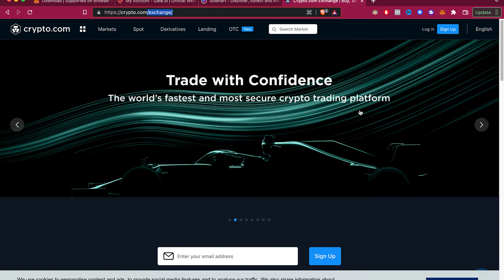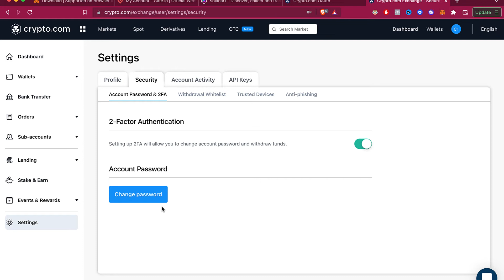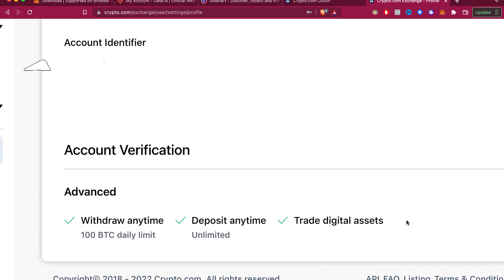✅ How To CREATE & VERIFY CRYPTO.COM Account (+$25 FREE REGISTER) // Step by Step on Crypto com